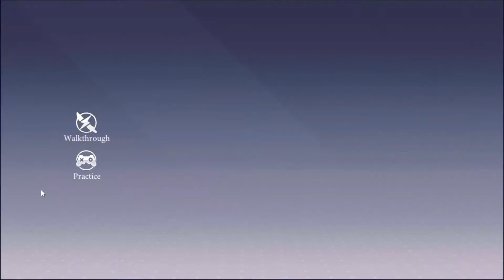Por que Mi Espiritu No Hace Daño Razones y Guia Date a Live Spirit Pledge Global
★Preguntas frecuentes:
PC: